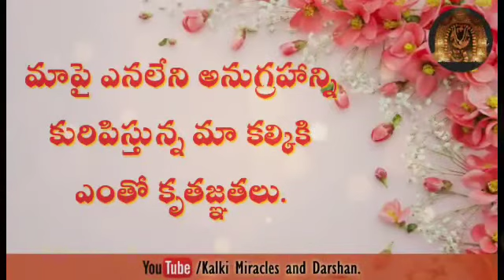మా అల్లుడుగారు కలలుగన్న కోళ్ల ఫారం హోమం తరువాత సాకారం అయ్యింది.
సనాతన ధర్మ మహిమలు, దర్శనాలు.